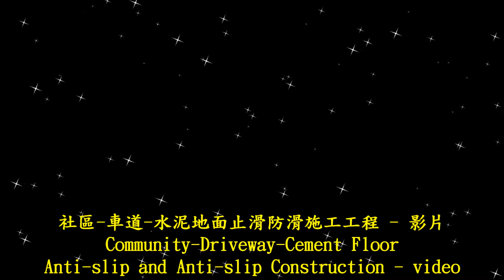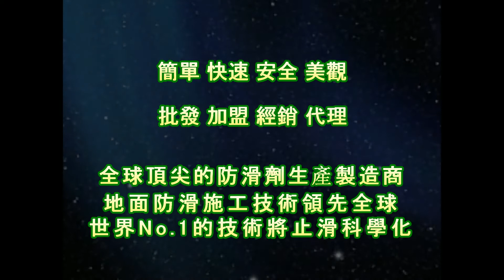止滑大師 1833 社區 車道 水泥地面止滑防滑施工工程